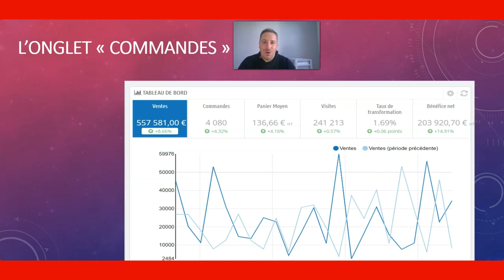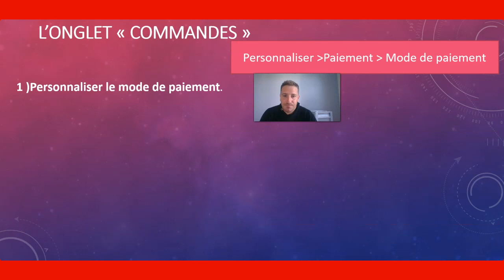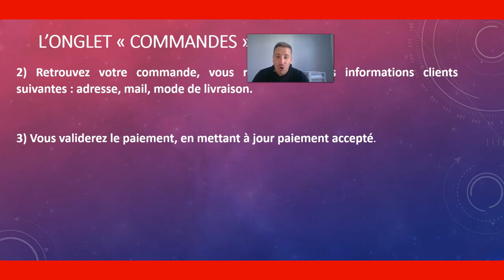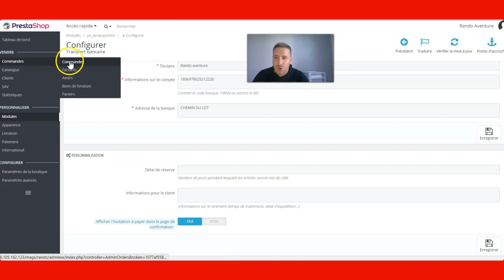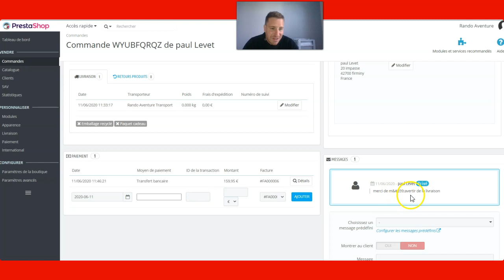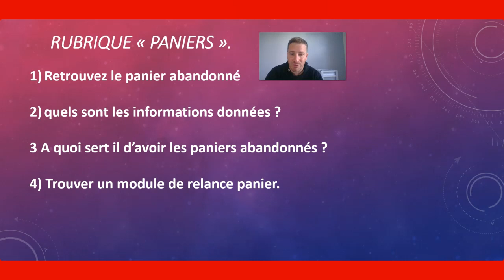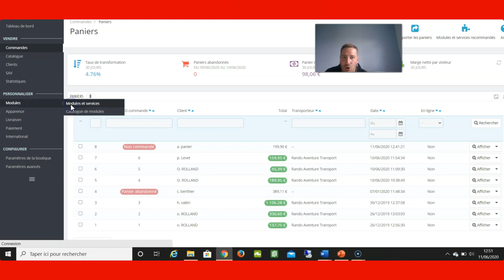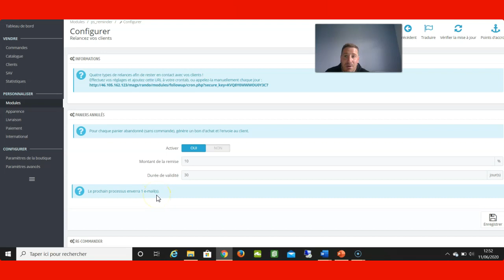Prestashop formation Module Vendre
Dans cette vidéo :
Retrouvez le mode de E-commerce Prestashop :
-Personnaliser les modalités de paiement
-Traiter une commande et valider son expédition
-Générer une facture
-Traiter les paniers abandonnés.